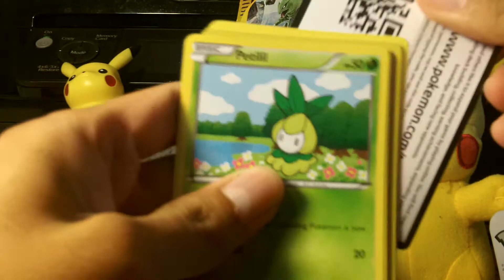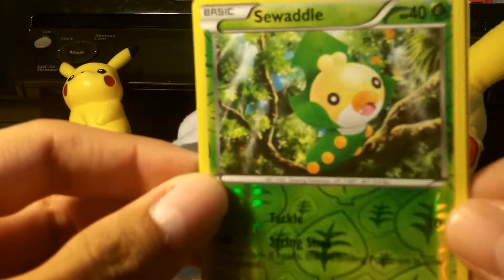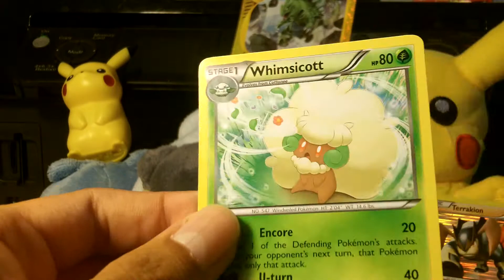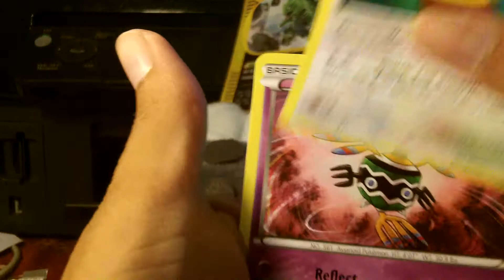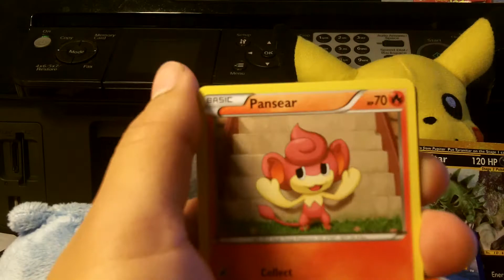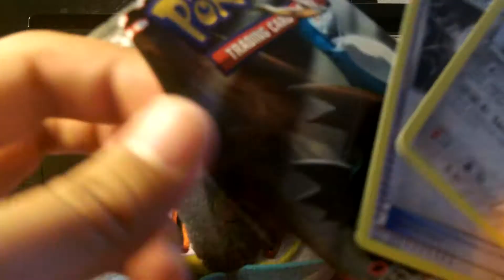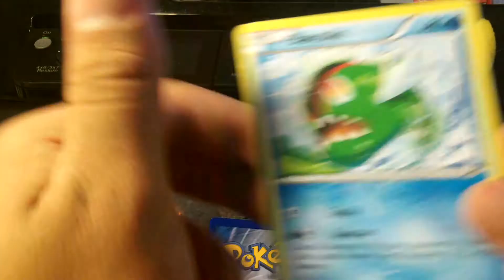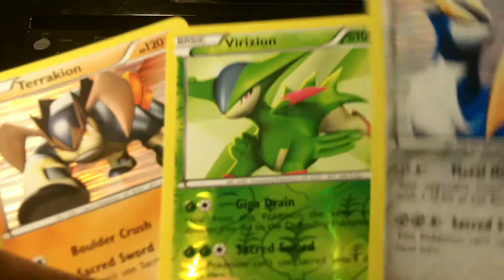Emerging Powers pack opening ,w/ a Sweet pull!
Opening 8 packs